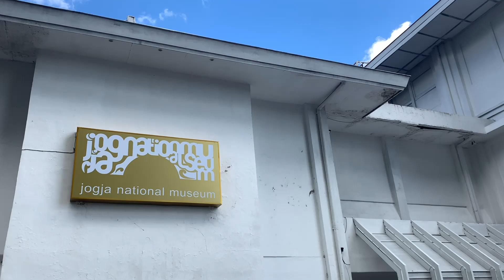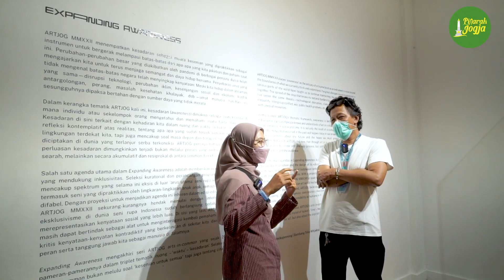ARTJOG MMXXII : EXPANDING AWARENESS || Part-1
Hai, SobatPinarak..
ARTJOG MMXXII : EXPANDING AWARENESS sudah dibuka nih..

ArtJog 2022 melibatkan seniman dari berbagai penjuru Indonesia, anak-anak, dan kaum difabel.
Melalui karya seni indah mereka, kita diajak untuk merenungkan kepedulian terhadap alam, dunia anak, kaum disabilitas dan lainnya.

Penasaran seperti apa??
Jangan lupa datang ke sana yaa..